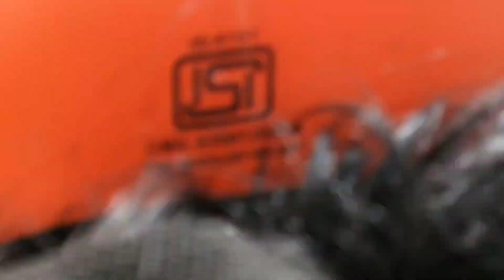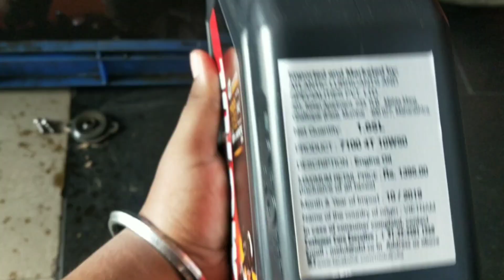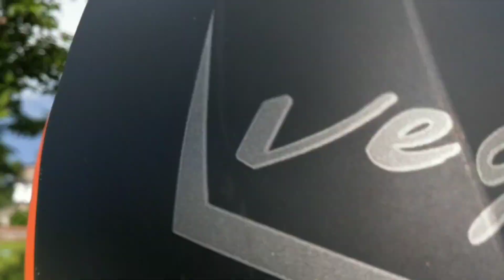Second Service Cost And Problems In My Duke 390 || 18 June || 2020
Plz support my channal guys🙏🙏🙏,Love you all❤️❤️❤️ My Instagram link. Ruhul Fb: Ruhul Amin Rohman

Boat Bassheads 900 Wired Headphone: